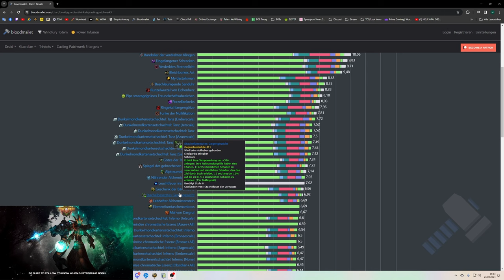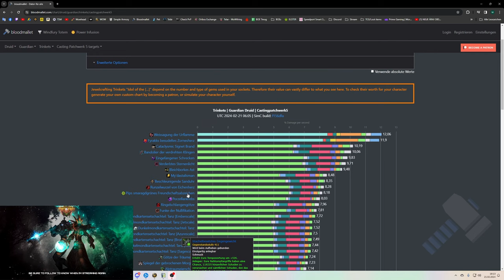Opening Video: Great Vault DF #37 [S3]